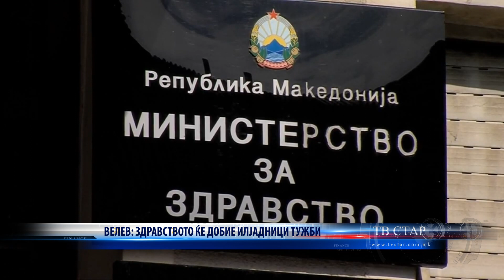ВЕЛЕВ ЗДРАВСТВОТО ЌЕ ДОБИЕ ИЛЈАДНИЦИ ТУЖБИ 11 08 2023